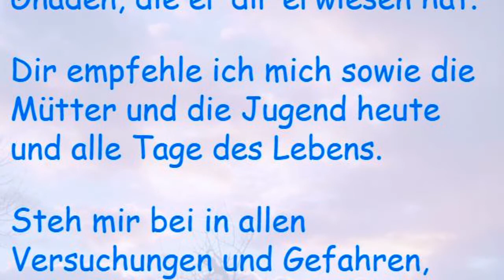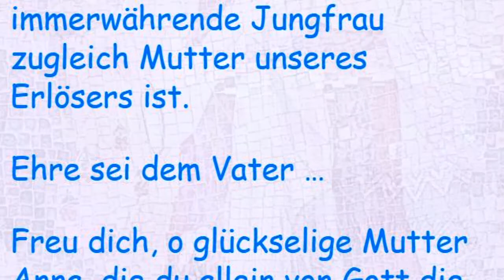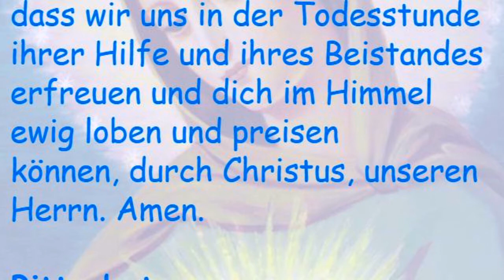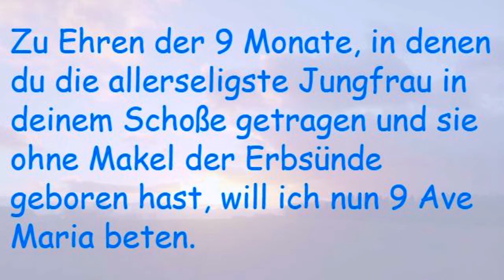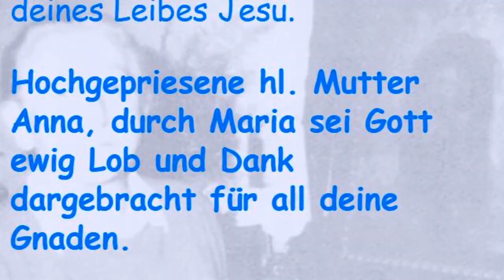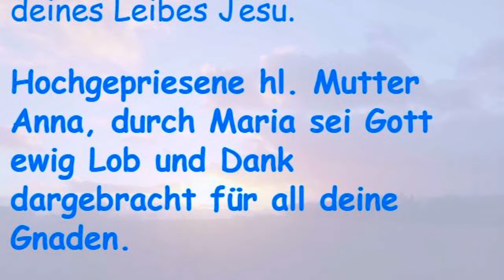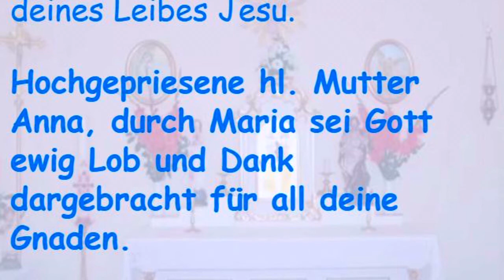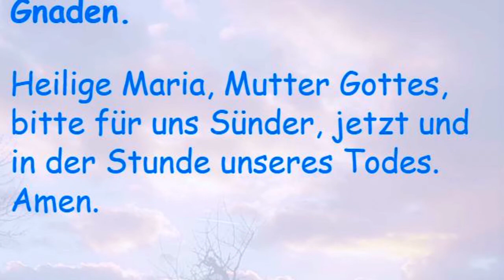Novene zur hl. Mutter Anna.